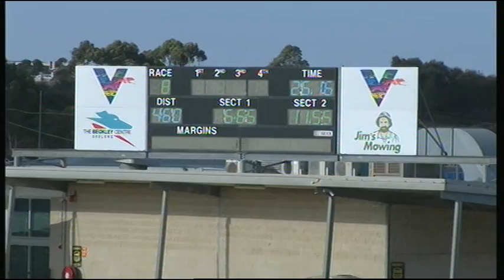GEL TUE 26 MAR 19 R8